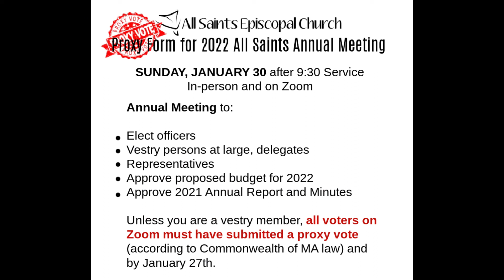Minute with Marya January 27